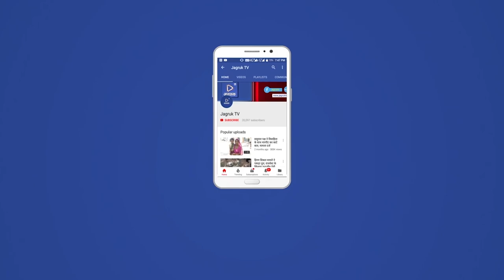भाजपा का बाड़मेर में जसदेव धाम में आयोजित शक्ति केंद्र सम्मेलन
भाजपा कार्यकर्ताओं की पार्टी है उसी के दमखम पर चुनाव लड़ती है और जीत होती है यह बात अनुसूचित जाति मोर्चा प्रदेश अध्यक्ष कैलाश मेघवाल ने बाड़मेर में जसदेव धाम में आयोजित शक्ति केंद्र सम्मेलन में कहीं उन्होंने कहा कि 21वीं सदी के स्वर्णिम युग का आगाज हो रहा है। हाल ही में संपन्न हुए पांच राज्यों के विधानसभा चुनावों में से चार राज्यों में भाजपा की पूर्ण बहुमत से सरकार बनना इस बात का आगाज है। विजयी होना और हर बार विजयी होना भाजपा कार्यकर्ताओं के दम पर है।
 उन्होंने कार्यकर्ताओं में जोश भरते हुए कहा कि चारों राज्यों में विजय के लिए शक्ति केंद्र कार्यकर्ताओं का महत्वपूर्ण योगदान रहा है। जहां पार्टी ना पहुंचे वहां कार्यकर्ता पहुंचते हैं, जहां कार्यकर्ता पहुंचे वहां पार्टी को व्यवस्थित करते हैं, जहां व्यवस्थित हो गई वहां पर पार्टी को अजेय बनाते हैं। ताकि वहां का सांसद, विधायक, पंचायत सदस्य, जिला परिषद सदस्य, बोर्डों सहित सभी चुनावों में भाजपा जीते। उन्होंने कहा कि प्रधानमंत्री नरेंद्र मोदी ने 2014 में कहा था कि कांग्रेस ने परिवारवाद के साथ देश को बांटने का काम किया, गरीबी हटाने का नारा दिया लेकिन कॉन्ग्रेस गरीबी हटा नहीं पाई। 2019 में भाजपा ने चौकीदार बनकर देश की रक्षा की। अब आने वाले 2024 में संगठन की ताकत  से विजयी होंगे। संगठन और विचार की ताकत से सभी को आपस में जोडऩा है। उन्होंने कहा कि भाजपा के राष्ट्रीय अध्यक्ष जेपी नड्डा ने भी राष्ट्रीय बैठक में कहा विश्व की सबसे बड़ी पार्टी होने के साथ-साथ उसे स्थाई बनाने के लिए सशक्त मंडल होना जरूरी है।  इसके लिए सर्वाधिक बैठक हो, प्रवास हो। बूथ अध्यक्ष को सक्रिय रहकर अपनी भूमिका समझकर काम करना होगा। पार्टी को नीचे तक पहुंचाने में यह सब महत्वपूर्ण भूमिका में है। सक्रिय बूथ समिति व पन्ना प्रमुख बनाना है। आने वाली 26 मार्च से लेकर 6 अप्रेल तक पन्ना प्रमुख बनाने है इसी के साथ राजस्थान विधानसभा चुनावों में भाजपा का विजय संकल्प अभियान का शुभारंभ होगा। उन्होंने कहा कि बूथ कार्यकर्ता भाजपा की ताकत है और भाजपा हमारा परिवार है उन्होंने कहा कि आज पूरी दुनिया में भारत के यशस्वी प्रधानमंत्री श्री नरेंद्र मोदी का डंका बज रहा है और यह हमारा सौभाग्य है कि श्री नरेंद्र मोदी जैसा प्रधानमंत्री इस देश को भाजपा परिवार ने दिया है सम्मेलन को संबोधित करते हुए युवा मोर्चा प्रदेश अध्यक्ष हिमांशु शर्मा ने कहा कि देश पर सर्वाधिक समय तक शासन करने वाली कांग्रेस पार्टी ने कभी भी निचले वर्ग के लिए कभी नहीं सोचा। केंद्र में प्रधानमंत्री नरेंद्र मोदी के नेतृत्व में सरकार बनने के बाद हर वर्ग के लिए सर्वाधिक काम हुए है। उन्होंने कार्यकर्ताओं को आव्हान किया कि वे पार्टी के कार्यक्रम व अभियान को गति मिले इसके लिए निरंतर बैठक करें। कमजोर व दुर्बल वर्ग को भाजपा से जोड़ते हुए पार्टी के लिए कार्य करें।